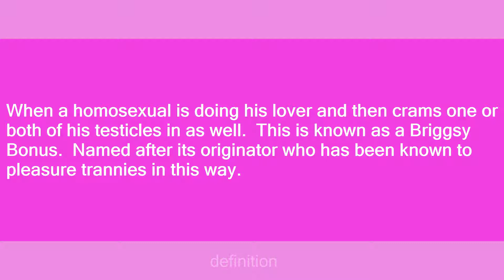Briggsy Bonus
Slang flashcards: